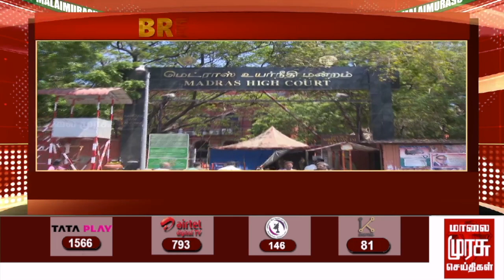BREAKING | லீனா மணிமேகலை வழக்கு - வேறு நீதிபதிக்கு மாற்றம்